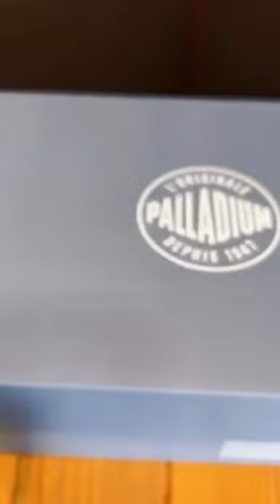A Summer Wardrobe Staple- The Revolt Sandal